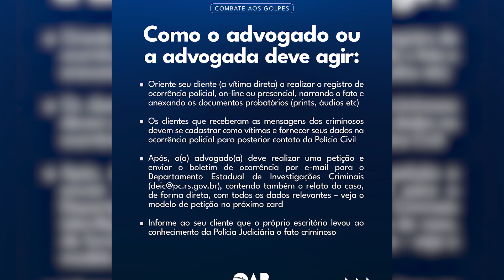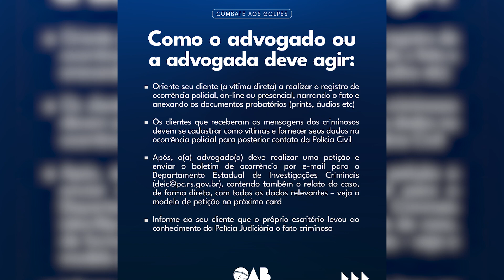Correspondente OAB/RS #115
Sejam bem-vindos e bem-vindas ao Correspondente OAB/RS!
Veja as principais notícias da semana da Ordem gaúcha!
00:00 - Abertura do programa
00:28 - Roteiro pelo Litoral Norte: OAB/RS realiza ato de desagravo público em Tramandaí; reunião aberta com a advocacia da região e com o Judiciário local; além de homenagens em Tramandaí e Capão da Canoa
03:33 - OAB/RS oficia Câmara Federal sobre cinco projetos de lei de interesse da advocacia
04:35 - Se increva em nosso canal do YouTube
04:52 - OAB/RS e CAARS lançam a Campanha de Vacinação contra a gripe
05:24 - Conheça o protocolo de atuação, desenvolvido pela OAB/RS e Polícia Civil, em casos de golpes contra a advocacia
06:39 - OAB/RS irá comemorar os 92 anos da entidade com evento para advocacia
07:11 - Agenda de compromissos da diretoria
08:45 - Encerramento do programa